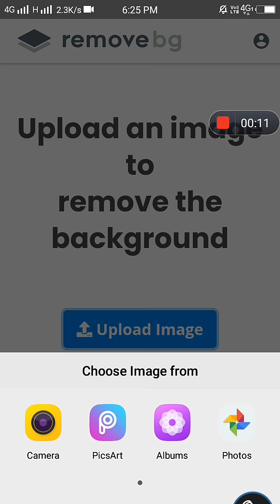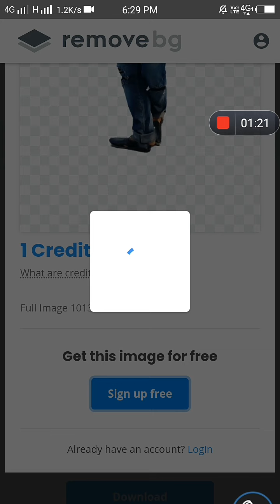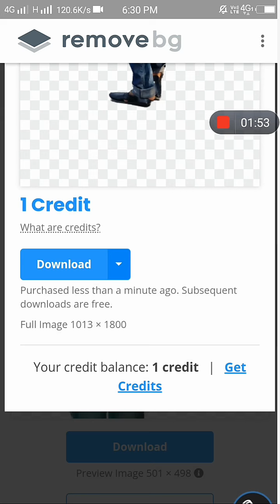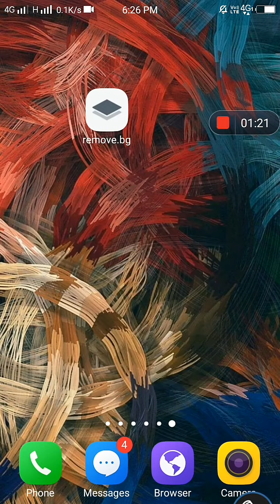automatic background eraser | best background remover app for Android | Remove bg online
This video I'm showing how to remove background

background remover
background remove
background eraser
background
auto background remover app
best background remover app
best background eraser app for android
best photo background remover app
how to remove background from photo
auto background remove app